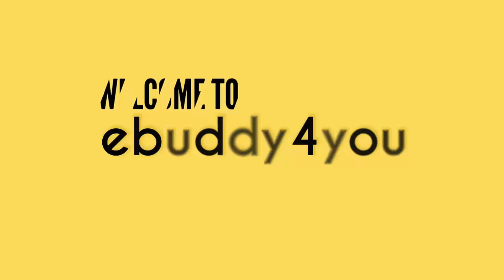Aangan-Behind the scenes Photos-Sajal Ali-Ahad Raza Mir-Ahsan Khan-Urwa Hocne-Sonya Hussyn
Aangan - Behind the scenes Photos - Sajal Ali - Ahad Raza Mir - Ahsan Khan - Urwa Hocne -
Starring:
Mawra Hocane
Ahsan Khan
Sonya Hussyn
Sajal Aly
Ahad Raza Mir
Hira Mani

Aangan is an up and coming Pakistani pre parcel show, coordinated by Mohammed Ehteshamuddin under the flag of Momina Duraid Productions. Composed by Mustafa Afridi, the dramatization depends on the honor winning novel of a similar name by Khadija Mastoor. It will be broadcast on Hum TV.

The show will check the second common appearance of Ahsan Khan, Sonya Hussyn and Mawra Hocane after the 2016 dramatization Haasil. It will likewise check the second cooperation of Ahad Raza Mir with Mawra after the 2017 show Sammi, and with Sajal Aly after the 2017 dramatization Yaqeen Ka Safar. It will likewise stamp Ahsan's another joint effort with Hira Mani after 2016 show Preet Na Kariyo Koi; additionally coordinated by Ehtesham. In a January 2018 meeting, the executive applauded the straightforwardness of the novel on which the creation is based, saying; "It reveals insight into the unrest that ladies experienced in those occasions", and "Set in an internal patio, the story has been told from the viewpoint of a lady. On 28 March, Dawn Images distributed a meeting with Mawra, in which she uncovered she will play the hero and storyteller of the story. The story will be told from her character's point of view, will's identity seen romancing three men.